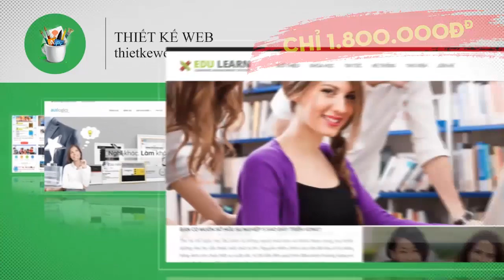Bóng Đá Việt Nam & Những Lời Có Cánh Báo Quốc Tế Dành Cho PVF, Tỷ Phú Phạm Nhật Vượng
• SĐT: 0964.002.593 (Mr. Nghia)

Lễ khánh thành Trung tâm đào tạo bóng đá trẻ PVF ở Văn Giang (Hưng Yên) từng khiến báo chí quốc tế xôn xao. Lần đầu tiên, một trung tâm đào tạo bóng đá tại Việt Nam mời được hai cựu danh thủ là Ryan Giggs và Paul Scholes làm cố vấn.

Tham vọng của PVF nói riêng và tham vọng của bóng đá Việt Nam nói chung được chắp cánh nhờ đường đi nước bước bài bản cùng lộ trình dài hạn. Theo hãng thông tấn AFP, PVF có cơ ngơi đào tạo ấn tượng, được xây dựng bởi tập đoàn Vingroup của Chủ tịch Phạm Nhật Vượng. Những trung tâm hiện đại như vậy sẽ giúp giấc mơ World Cup của bóng đá Việt Nam khả thi hơn.